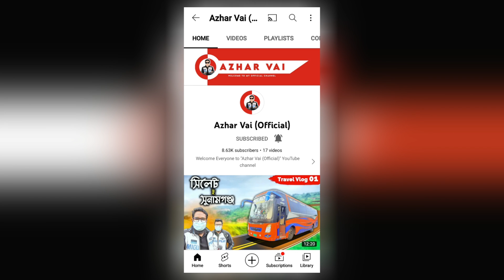ভয়ংকর পাহাড়ি রাস্তার ম্যাপ মোড | map mod for bussid | bd map mod for bus simulator indonesia 3.7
⚠️ Video Title -- ভয়ংকর পাহাড়ি রাস্তার ম্যাপ মোড | map mod for bussid | bd map mod for bus simulator indonesia 3.7